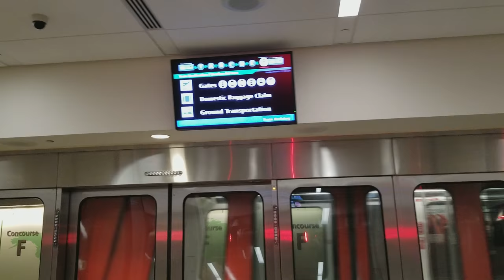Atlanta Plane Train F Gates to D Gates (03-11-18)